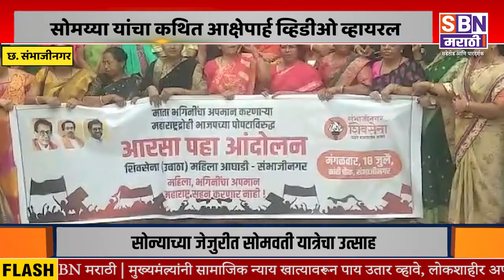CHH.SAMBHAJINAGAR | छ. संभाजीनगरमध्ये शिवसेना महिला आघाडीकडुन किरीट सोमय्यांचा जाहीर निषेध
छ. संभाजीनगरमध्ये शिवसेना महिला आघाडीकडुन किरीट सोमय्यांचा जाहीर निषेध